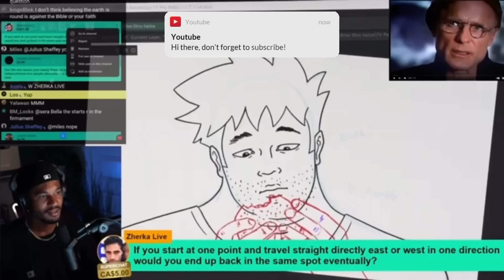Jon Zherka PRESSED N3on Live on Stream.. (Full Stream)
Jon Zherka DateIQ Join NOW!